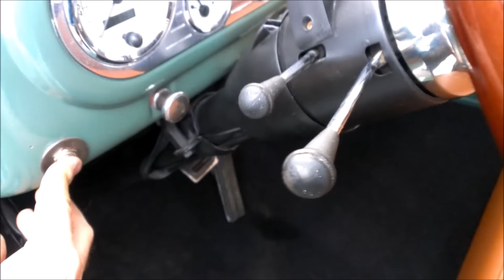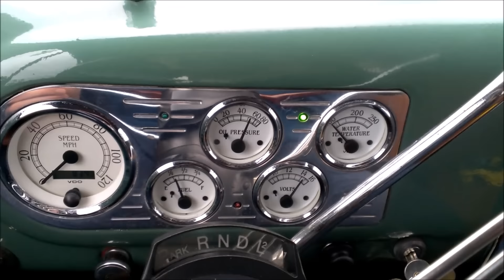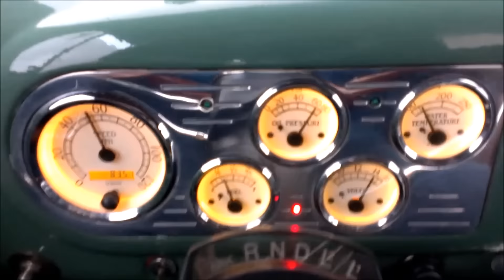1950 Ford F1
Here's an very nicely built 1950 Ford F1 pickup with all the right stuff! It's powered by a Chevy 350ci V8 and Turbo 350 automatic transmission, has a Mustang II front end, power disc brakes, and Flaming River rack and pinion steering! The engine has been upgraded with an Edelbrock Performer EPS aluminum intake manifold, an Edelbrock 4 barrel carburetor, headers into Flowmaster dual exhaust, an Electric cooling fan, polished aluminum valve covers, a chrome Edelbrock air cleaner, and an Optima red top battery! Inside, it has all new ultra-leather upholstery, new black carpet, new headliner and door inserts, a wood grain banjo steering wheel, a tilt steering column, a working heater, an electric wiper, and a fully functional complete VDO gauge cluster. It's all extremely well done and very clean.  The truck also has tinted glass, nice chrome bumpers, a beautiful wood bed floor with stainless inserts, very nice paint, and 15 inch whees with chrome rings and caps, and BFG Radial T/A tires! The truck is incredibly solid, has terrific power, and drives wonderfully!